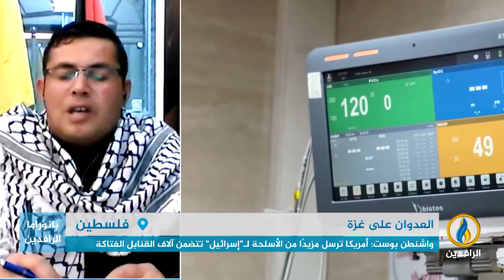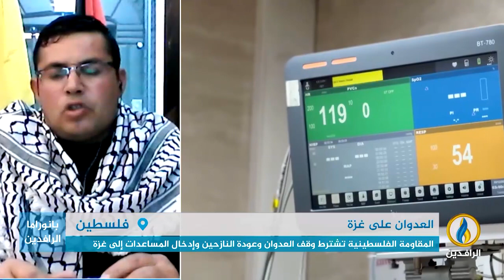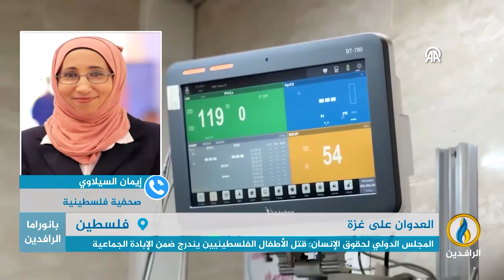مداخلتا عبد المجيد شديد وإيمان السيلاوي بشأن آخر الأحداث في غزة وتداعياتها